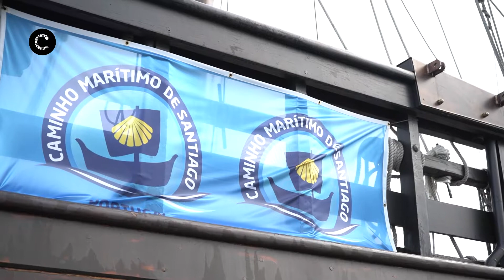Cascais é ponto de partida da Caravela "Vera Cruz"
Cascais foi o ponto de partida para a comitiva do “Caminho Marítimo de Santiago”. E foi de baixo de chuva que a caravela “Vera Cruz” partiu hoje de manhã, dia 03, rumo a Peniche, acompanhada por mais 15 embarcações que fizeram guarda de honra ao longo da costa de Cascais. A chegada ao destino – Santiago de Compostela – onde a última etapa é feita via terrestre, desde Pádron, está prevista para dia 13 de junho.